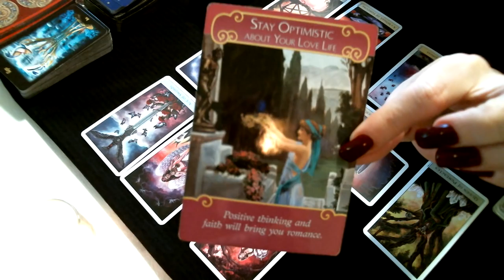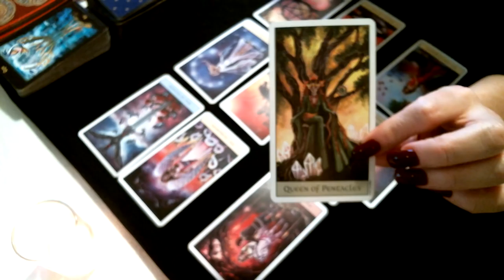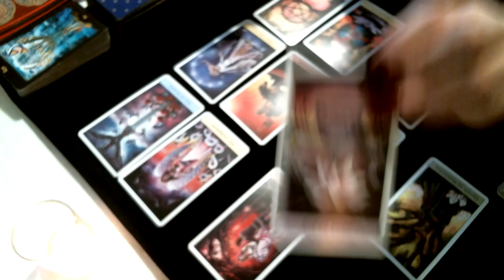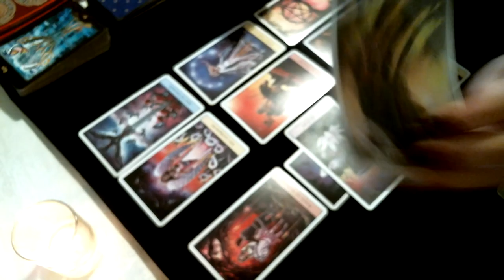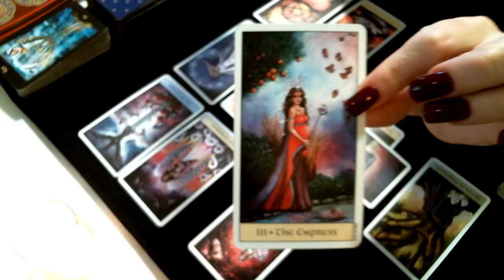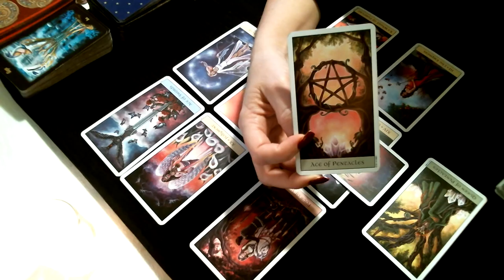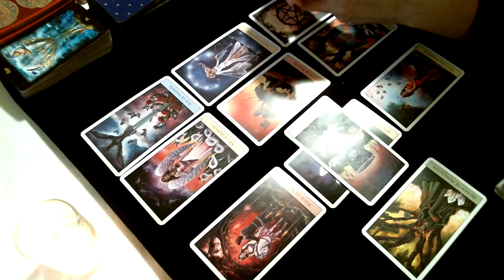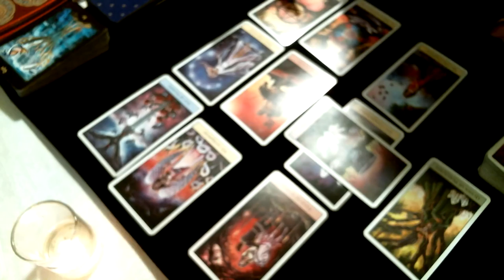Cancer Love & General April 2018 Someone Makes A Bonafide Offer, Will You Accept?